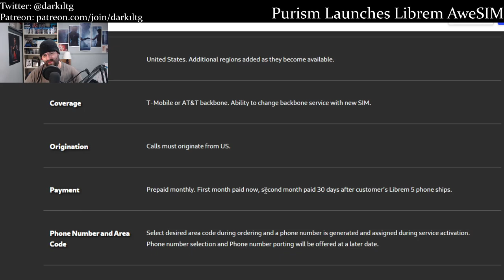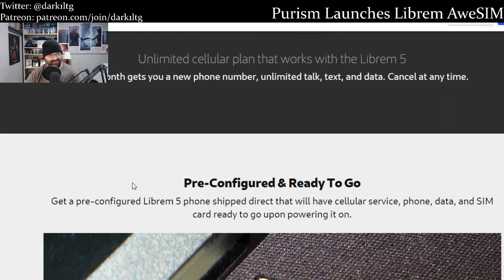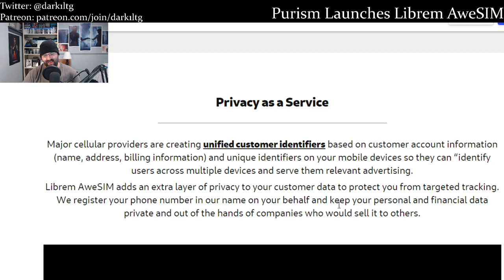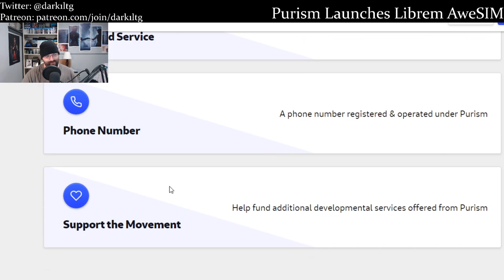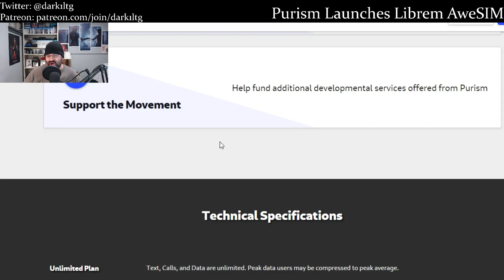Purism Librem AweSIM a Scam?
Another day another Purism announcement. Purism announces the Librem AweSIM. Well, lets get into exactly what my thoughts on that are.